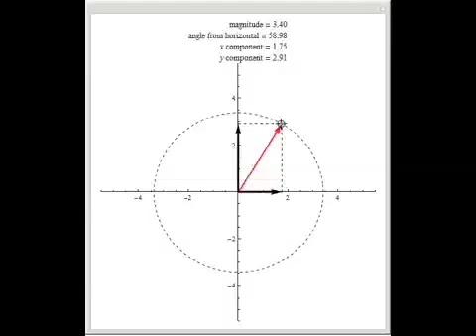The Basics of Two-Dimensional Vectors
Visualize a vector and its components as you fluidly move the vector endpoint.

Contributed by: Greg Radighieri
Based on a program by: Jenny Tan